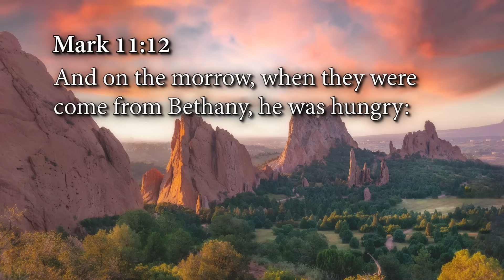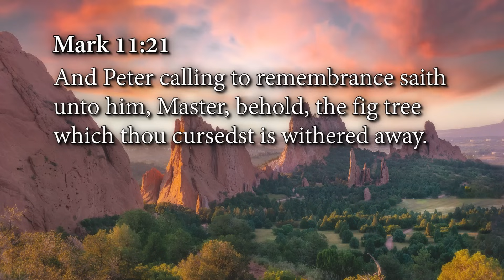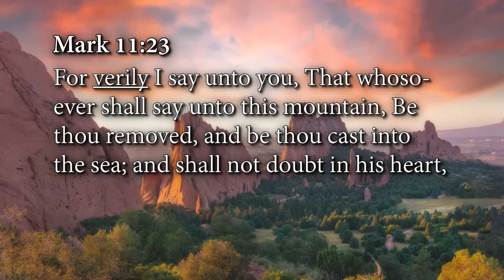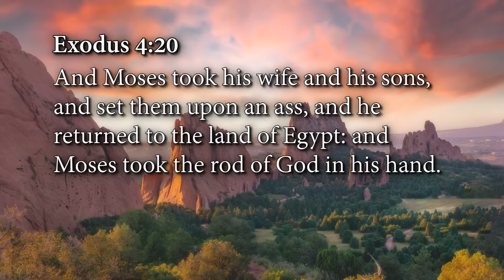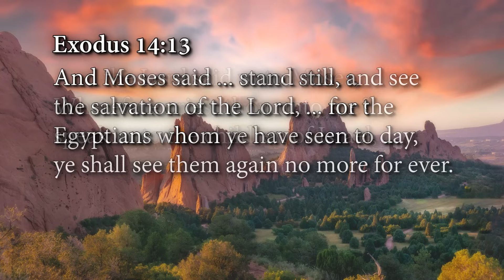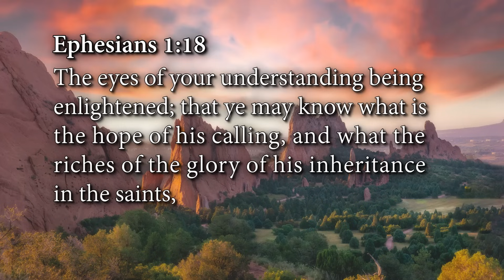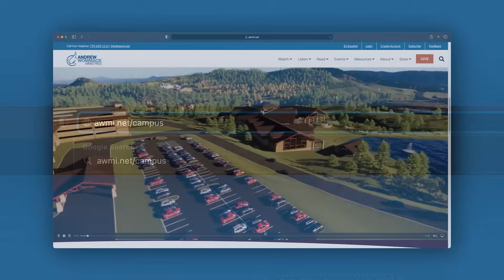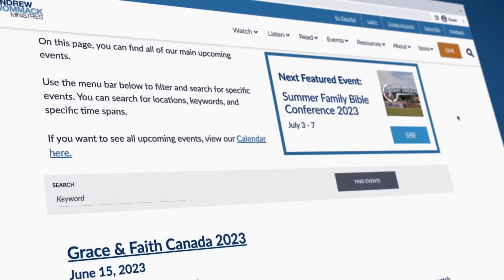Twenty Revelations That Will Change Your Life: Episode 39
Do you struggle with how to accomplish what God has called you to be? What if you could have insight into the revelations that shaped Andrew’s life and ministry? God is no respecter of persons, and if you are willing to receive His grace, there is no limit on how far the Lord can take you.

In Andrew’s teaching Twenty Revelations That Will Change Your Life, learn how the Holy Spirit can impart life-changing revelation knowledge through God’s Word.

In this eye-opening message, you’ll learn:
• About God’s unconditional love
• How to be a living sacrifice
• The importance of discipleship
• How to take the limits off God

𝗧𝘄𝗲𝗻𝘁𝘆 𝗥𝗲𝘃𝗲𝗹𝗮𝘁𝗶𝗼𝗻𝘀 𝗧𝗵𝗮𝘁 𝗪𝗶𝗹𝗹 𝗖𝗵𝗮𝗻𝗴𝗲 𝗬𝗼𝘂𝗿 𝗟𝗶𝗳𝗲 𝗶𝗻𝗱𝗶𝘃𝗶𝗱𝘂𝗮𝗹 𝗽𝗿𝗼𝗱𝘂𝗰𝘁𝘀:
 • Twenty Revelations That Will Change Your Life booklet — 𝙁𝙍𝙀𝙀! (Limited Time)
 • Twenty Revelations That Will Change Your Life CD Series —$55
 • Twenty Revelations That Will Change Your Life TV DVD series—$55
 • Twenty Revelations That Will Change Your Life USB—$55

𝗖𝗵𝗮𝗽𝘁𝗲𝗿: 𝟭.
Mark 11.12-15
Mark 11.20-21

𝗖𝗵𝗮𝗽𝘁𝗲𝗿: 𝟮.
Mark 11.22-23
Exodus 3.2
Exodus 4:2-4
Acts 7.25
Hebrews 11.27
Exodus 4.20

𝗖𝗵𝗮𝗽𝘁𝗲𝗿: 𝟯.
Exodus 7-12
Exodus 14.13-16
Mark 11.23
Proverbs 18.21
Ephesians 1.18-20

𝗖𝗵𝗮𝗽𝘁𝗲𝗿: 𝟰.
Ephesians 1.18-20
Mark 11.23-24

𝗧𝗶𝗺𝗲 𝗰𝗼𝗱𝗲𝘀 𝗳𝗼𝗿 𝗧𝘄𝗲𝗻𝘁𝘆 𝗥𝗲𝘃𝗲𝗹𝗮𝘁𝗶𝗼𝗻𝘀 𝗧𝗵𝗮𝘁 𝗪𝗶𝗹𝗹 𝗖𝗵𝗮𝗻𝗴𝗲 𝗬𝗼𝘂𝗿 𝗟𝗶𝗳𝗲: 𝗘𝗽𝗶𝘀𝗼𝗱𝗲 𝟯𝟵
0:00 - Intro
0:23 - 1. The Withering of the Fig Tree
5:39 - 2. Faith That Moves Mountains
12:31 - 3. Speaking to Problems About God
16:57 - 4. Transforming Prayer: Speaking to Problems Instead of Begging
22:15 - "Twenty Revelations That Will Change Your Life" Product Information
23:14 - Foundation Builder Partnership Information
25:18 - Atlanta GTC Information
26:18 - Andrew's Daily Show, Now in Spanish!
26:36 - "Twenty Revelations That Will Change Your Life" CD/TV DVD/USB/ 𝙁𝙍𝙀𝙀 Booklet information
28:03 - How to Find Andrew's Upcoming Speaking Events